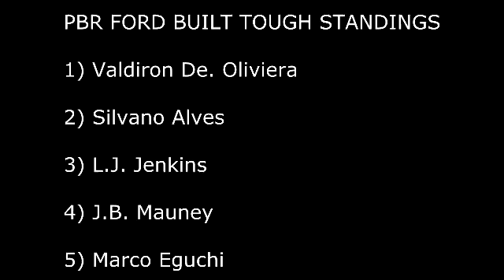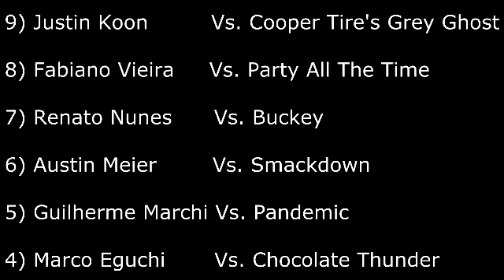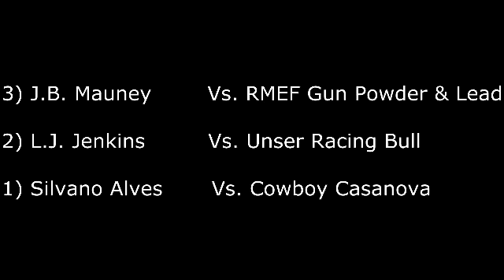Billings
Rcap of Stanly Tools & Security Invitational From Billings. Part 1